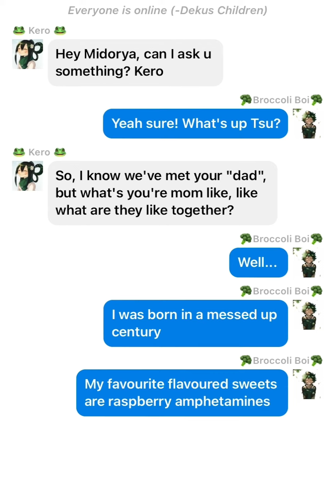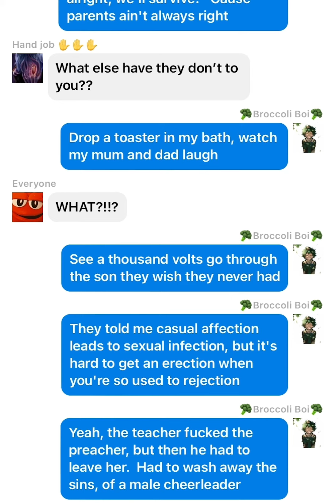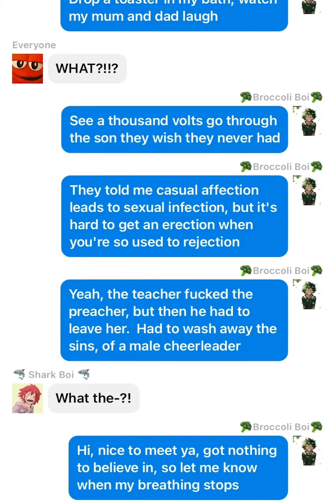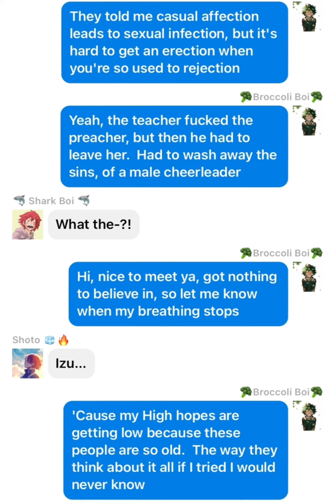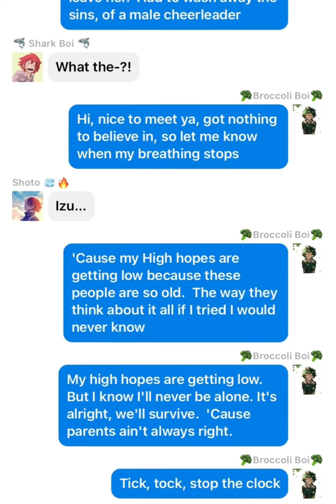Deku’s PaReNtS || Part 5 || Read desc.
This is NOT bakudeku, bakugo just loves how much of a badass Deku was there

Song - Parents by Yungblud